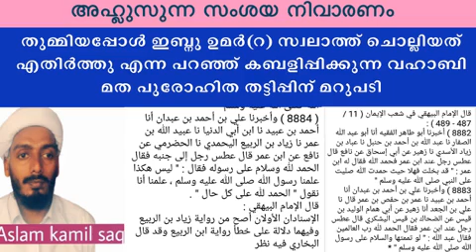അഹ്ലുസുന്ന : തുമ്മിയപ്പോൾ ഇബ്നു ഉമർ(റ) സ്വലാത്ത് ചൊല്ലിയത് | Aslam Kamil Saqafi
തുമ്മിയപ്പോൾ ഇബ്നു ഉമർ(റ) സ്വലാത്ത് ചൊല്ലിയത് എതിർത്തു എന്ന പറഞ്ഞ് കബളിപ്പിക്കുന്ന വഹാബി മത പുരോഹിത തട്ടിപ്പിന് മറുപടി
വിഷയം : തുമ്മിയപ്പോൾ ഇബ്നു ഉമർ(റ) സ്വലാത്ത് ചൊല്ലിയത്
മറുപടി തരുന്നത് : Usthad Aslam Kamil Saqafi